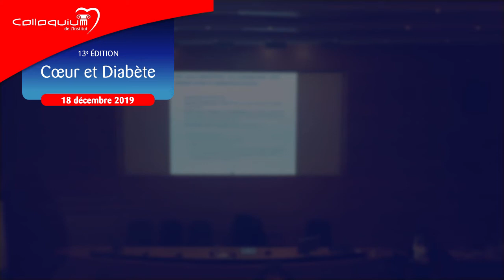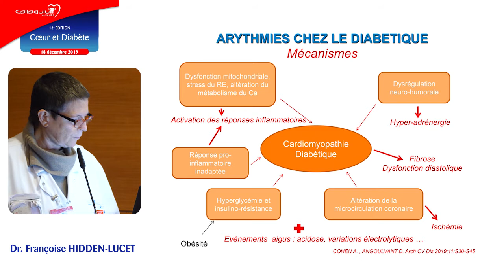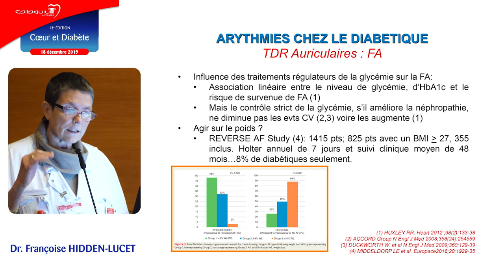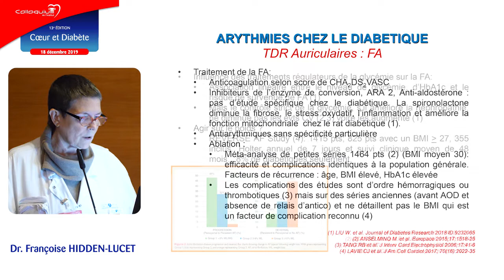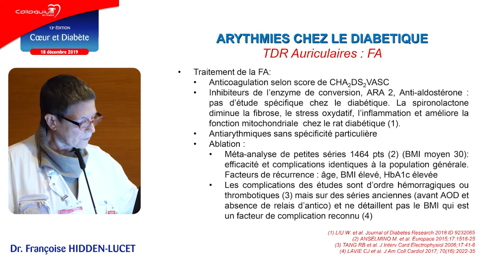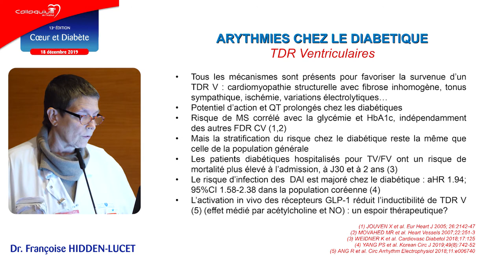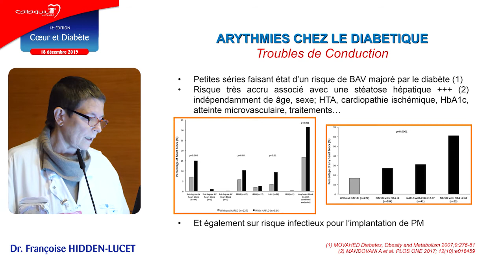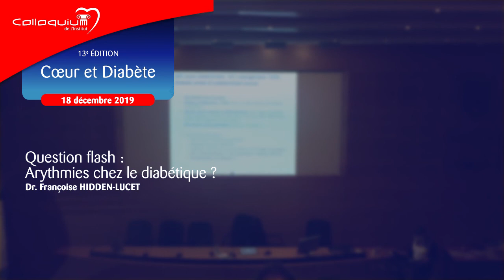13e Colloquium - 04.Arythmies chez le diabétique ?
13e Colloquium  de l'Institut « Coeur et Diabète » du 19 décembre 2019.
« Arythmies chez le diabétique ? », question flash par le Dr. Françoise Hidden-Lucet (CHU Pitié-Salpêtrière)